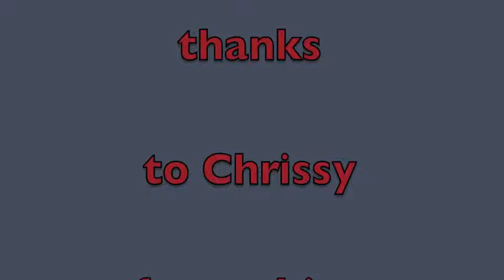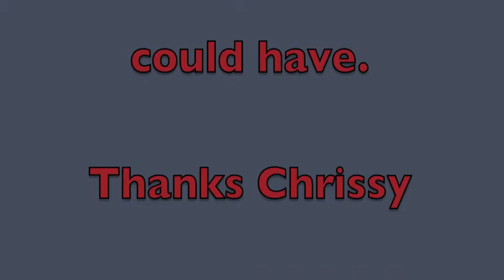bobbys berthday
Bobby's birthday. Thank you Krissy  for such a great birthday party. it was one for the record books as best parties ever.